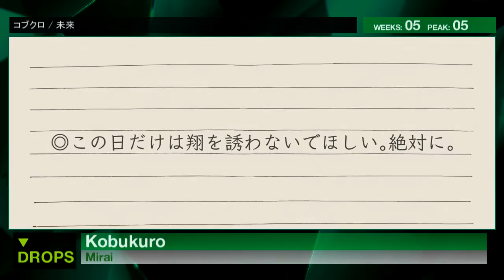RASC JAPAN COUNTDOWN (2016.02.07)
Hello everyone! Welcome to RASC JAPAN COUNTDOWN, my personal japanese music countdown!

Here's my Top 40 Chart for the first week of February. Enjoy!

New Entries:

flumpool / Yoru wa Nemureru kai? (夜は眠れるかい？)
Happiness / Sexy Young Beautiful
NAOTO INTI RAYMI (ナオト・インティライミ) / Mirai e (未来へ)
FEMM / PoW!
LACCO TOWER / Usubeni (薄紅)
SHE'S / Curtain Call
The Quiet Room / Instant Girl
SPiCYSOL / Rising Sun
Yusuke (遊助) / Kimi Dream (君ドリーム 遊turing GReeeeN)
Softly / Kimi ga ii (キミがいい)
CREAM / CHANGE
Rei Yasuda (安田レイ) / Just for you
Rina Katahira (片平里菜) / Party
MACO / Koigokoro (恋心)